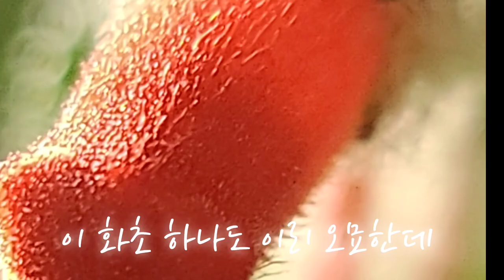신비의꽃 단애 여왕 Sinningia bullata이 꽃방에 피다.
오묘한 꽃 단애 여왕 Sinningia bullata 신닝기아속
Sinningia bullata 는 꽃 식물 가족 돌 담배과의 Gesneriaceae 의 결절 구성원입니다. 작은 붉은 꽃을 피우며 브라질에서 발견됩니다.( 위키백과사전 )참조하였습니다.
아트정원 꽃방에서 자란 꽃